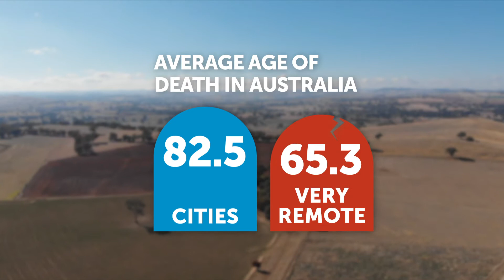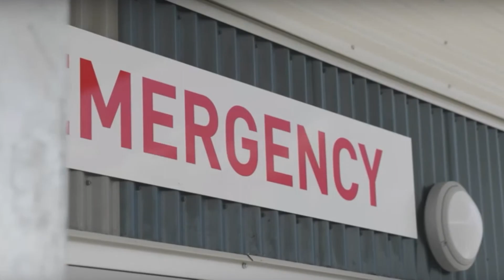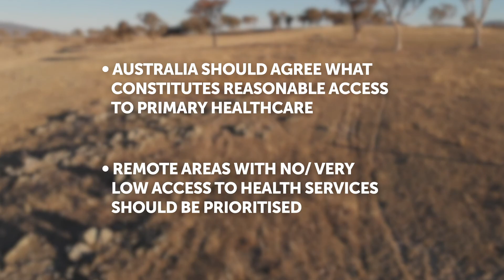New RFDS research on equitable health access to primary healthcare in Australia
As part of a submission to the Federal Government's Inquiry into Regional Australia, the RFDS has released a new research paper entitled 'Equitable Patient Access to Primary Healthcare in Australia'.

The Australian Institute of Health and Welfare proposes that all Australians should have reasonable access to services --  which it defines to be access within a 60-minute drive time.

Using this measure, the RFDS research investigated health access to primary healthcare services in rural and remote areas. It found 42,805 people had no access to any place-based primary healthcare services within a 60-minute drive time. Furthermore, when looking at the specific primary healthcare type, 65,050 Australians had no access to a GP, 440,387 had no access to a nurse-led clinic, 142,269 had no access to dental services, and 106,848 had no access to mental health services within a 60-minute drive time.

The RFDS is committed to improving the health of those living in rural and remote Australia, and is seeking to work productively with governments and other stakeholders to achieve this. This newly released research paper provides recommendations on how to best improve health service access in the bush, and is a vital part of the RFDS strategic planning moving ahead.

You can read more about (and download) the research paper 'Equitable Patient Access to Primary Healthcare in Australia' on the RFDS